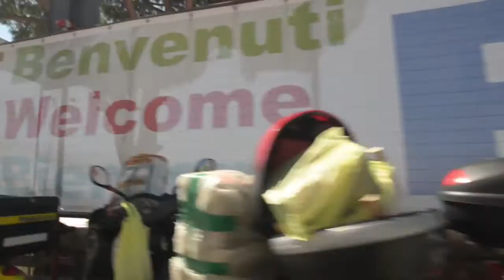A Day on the Amalfi Coast Italy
On this trip to Italy, the allure of the Amalfi Coast was very present in our minds. Positano, Ravello and of course Amalfi were all place we wanted to see, not to mention the mountains, plunging into the Mediterranean Sea, that make up the rugged and winding coastline of the Amalfi Coast. So we hired a car and driver and spent a day driving along the winding road that follows the Amalfi coastline stopping at all the lookouts and all the towns along the way. The Amalfi Coast with all the cliffs and coves, beaches and towns that make up this winding rugged coastline is simply spectacular.

The Amalfi Coast is part of the Meditarranian coastline along the southern coast of the Sorrentine Peninsula, in the Italian Province of Salerno in Southern Italy.

I'm Ian and I'm into Photography, Videography, Cinematography, Travel and YouTube.

And Ice Cream, I Love Ice Cream.

Oh yeah and chocolate, can't forget about chocolate.

I'm also into the stuff associated with Traveling, Taking Photographs, Making Videos & Movies and being a YouTuber...

And Eating Ice Cream and Chocolate.